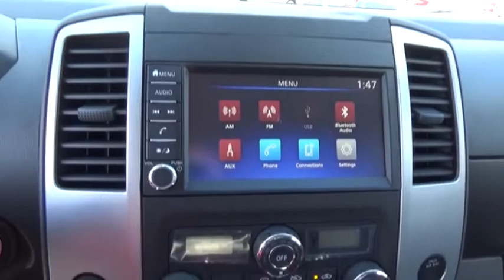2019 Nissan Frontier Kingsport TN N5382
2019 Nissan Frontier SV V6

2733 East Stone Dr.

Brilliant Silver Metallic 2019 Nissan Frontier SV 4WD Automatic 4.0L V6 DOHC 4WD.